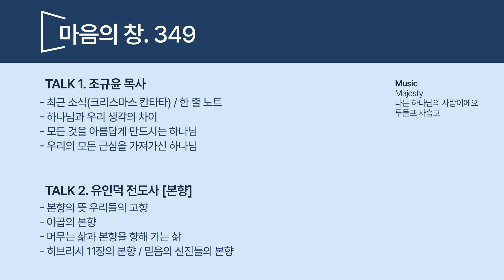[마음의 창] 349회 - 절망하지 마라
00:00 TALK 1. 조규윤 목사
- 최근 소식(크리스마스 칸타타) / 한 줄 노트
- 하나님과 우리 생각의 차이

- 모든 것을 아름답게 만드시는 하나님

- 우리의 모든 근심을 가져가신 하나님

31:27 TALK 2. 유인덕 전도사  [본향]
- 본향의 뜻 우리들의 고향

- 야곱의 본향

- 머무는 삶과 본향을 향해 가는 삶

- 히브리서 11장의 본향 / 믿음의 선진들의 본향

 Music
 Majesty

나는 하나님의 사람이에요

루돌프 사슴코